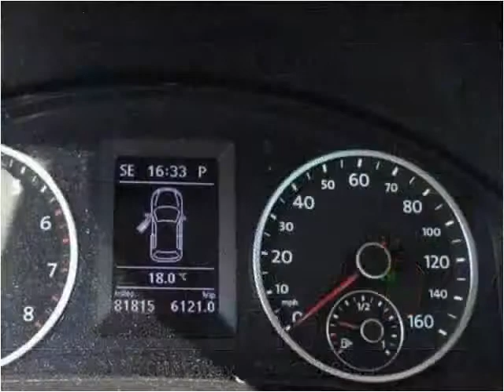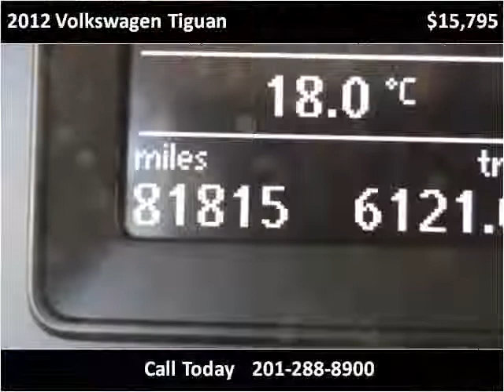2012 Volkswagen Tiguan Used Cars Teterboro NJ